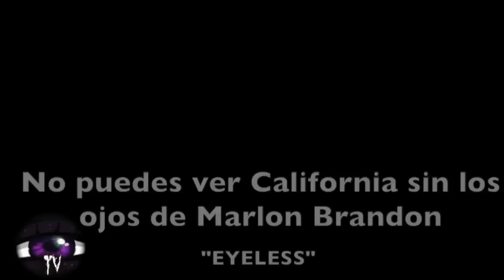SLIPKNOT: "RARAS CURIOSIDADES"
LINKS: Referentes a las Curiosidades